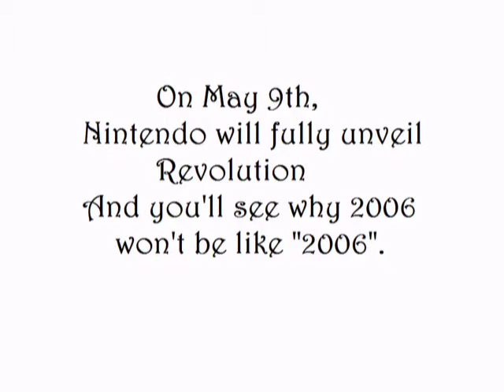Nintendo 2006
A modified version of the old Apple commercial.

Made Video: Kevin